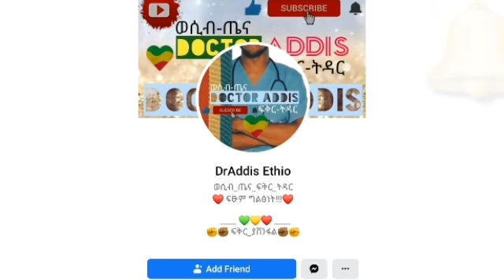ለፀጉር መርገፍ እና መነቃቀል 8 መፍትሄዎች